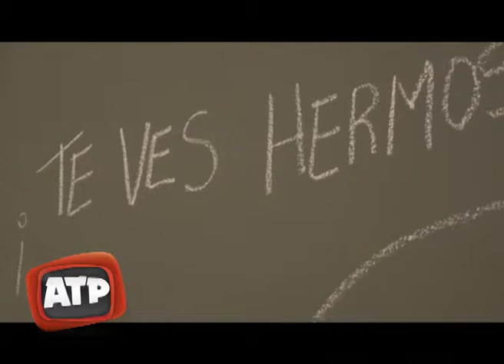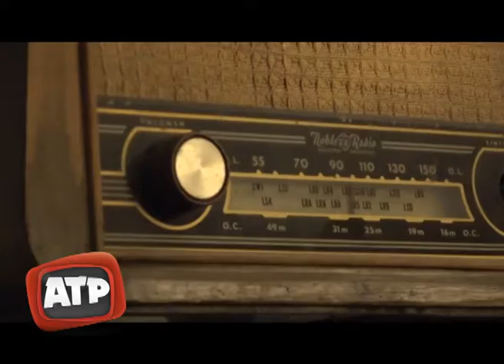Victa Auténtico presentó su colección Otoño Invierno 2018 - ATP 21 06 18